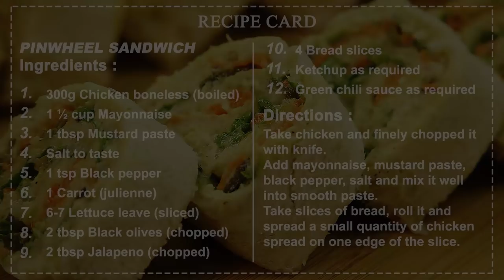Pinwheel Sandwich Recipe By SooperChef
Easy Pinwheel Sandwiches Recipe for a light and healthy meal. Give this quick and Easy Pinwheel Sandwiches Recipe a try and share your thoughts with us.

Ingredients for Pinwheel Sandwiches:
300g Chicken boneless (boiled)
1 ½ cup Mayonnaise
1 tbsp Mustard paste
Salt to taste
Black pepper
1 Carrot (julienne)
6-7 Lettuce leave (sliced)
Black olives (chopped) as required
Jalapeno (chopped) as required
4 Bread slices
Ketchup as required
Green chili sauce as required

Direction for Pinwheel Sandwiches:
Take chicken and finely chopped it with knife.
Add mayonnaise, mustard paste, black pepper, salt and mix it well into smooth paste.
Take slices of bread, roll it and spread a small quantity of chicken spread on one edge of the slice.
Take another rolled piece of bread, put the other edge to another slice’s top and bind it.
Make two such bread sheets.
Method one:
Take one bread sheet and spread tomato ketchup on it.
Spread chicken spread on top of it evenly and thinly.
Now spread carrots, lettuce and black olives on top of it.
Method two:
Take second bread sheet and spread green chili sauce on it.
Now spread jalapeno, carrots, lettuce and black olives on top of it.
Take a cling film sheet and roll the bread sheet firmly and wrap the cling film around it tightly.
Now refrigerate it for about 2 hours.
Take it out of the refrigerator, take off the cling film and cut it into pin wheel rolls.
Pinwheel sandwiches are ready to serve, serve cold with sauce.

Preparation time: 15 minutes
Cooking time: 15 minutes
Serving: 2-3